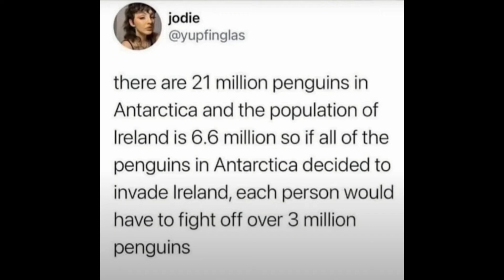I call this a "Pengzkrieg"